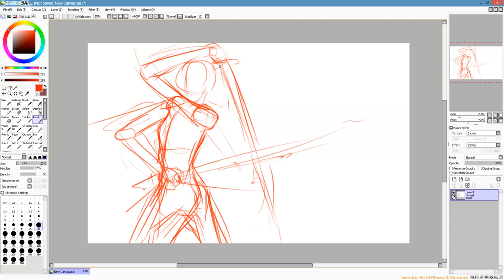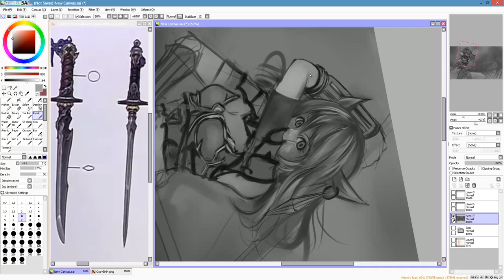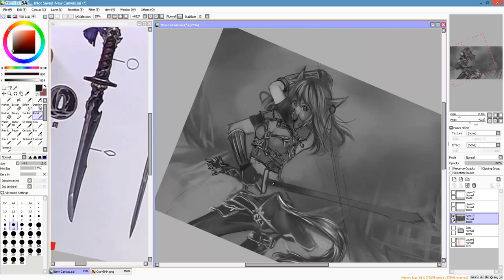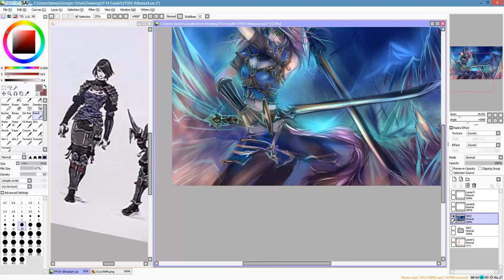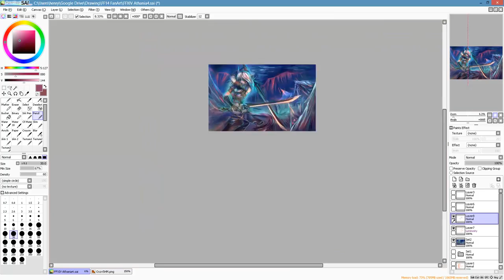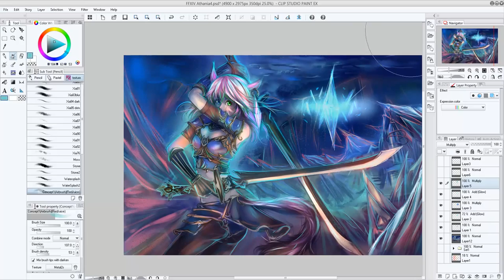Nicoism Speed Paint #21: Final Fantasy XIV Fan Art 4 [Paint Tool Sai]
Add me as friend on facebook if you wanna to keep up with my updates XD

4 pictures in a week~ Final Fantasy 14 fan art~
4 hours and 11 mins XD...